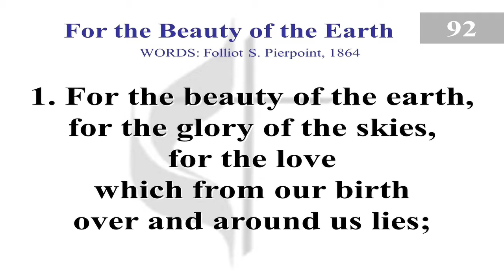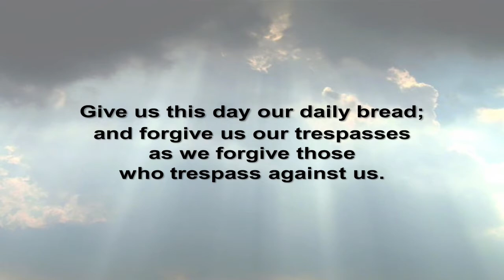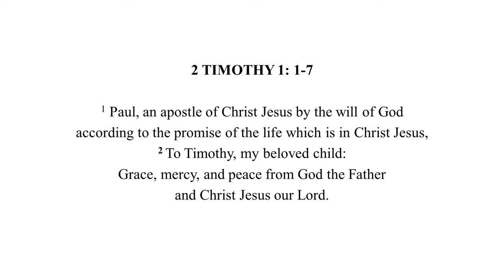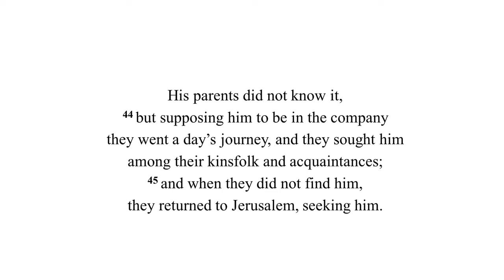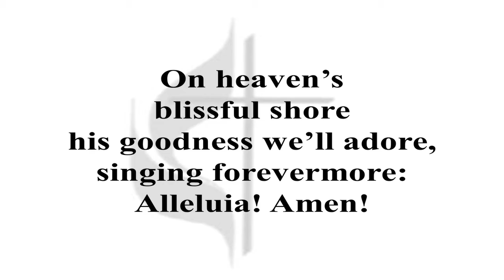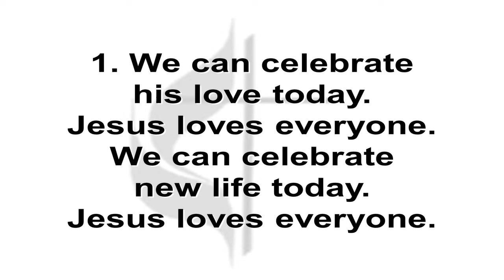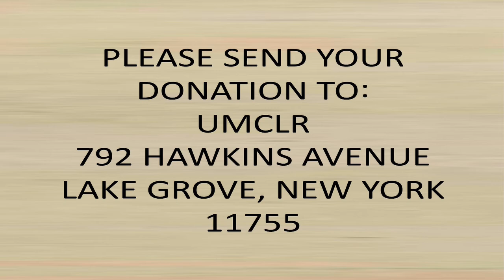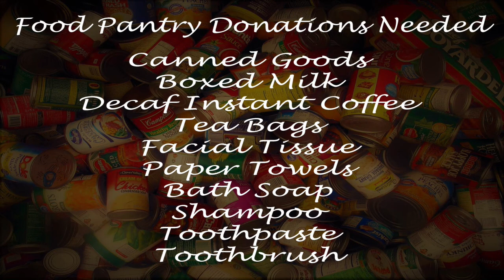05 09 2021 Cyber Service #66